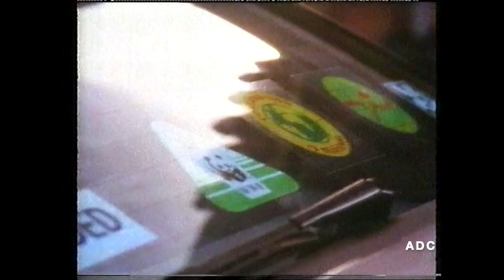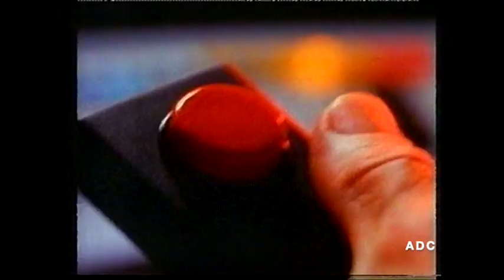Grampian TV announcer Kay Duncan, trailers, adverts, Night Time & ITN News 31st March 1990 3 of 4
Grampian TV announcer Kay Duncan, trailers, adverts, Night Time announcer Pamela Dodd (Granada)  & ITN News 31st March 1990 3 of 4